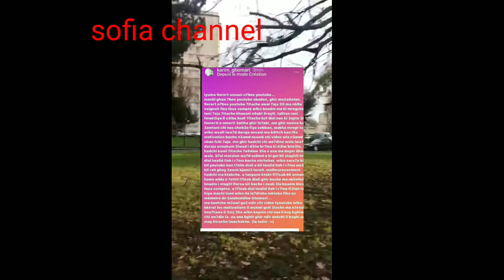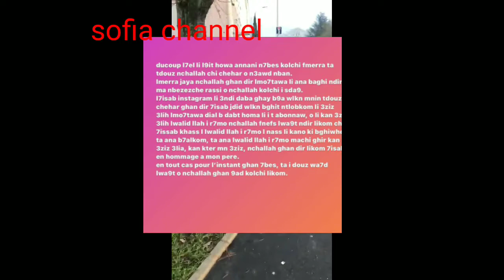الغماري كريم غيسد قناتو حشومة و عار عليكم قهرتوه